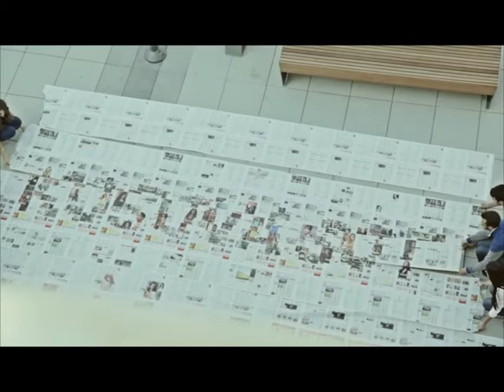Kosova Sot 3 11 2017